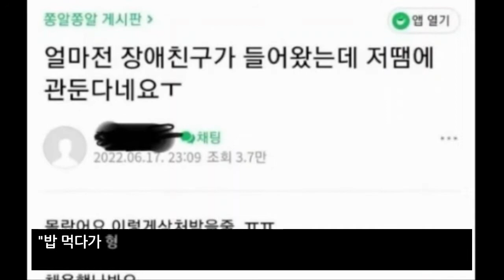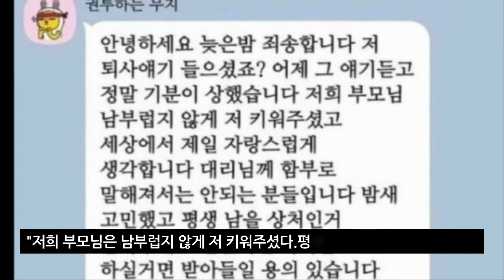청각장애인 후배에게 “엄마 술·담배 했냐” 물어본 무개념 선배…사과도 황당하다 (2022년 6월19일)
한 직장인이 청각장애를 앓고 있는 후배 직장인에게 막말을 한 사연이 공개됐다.